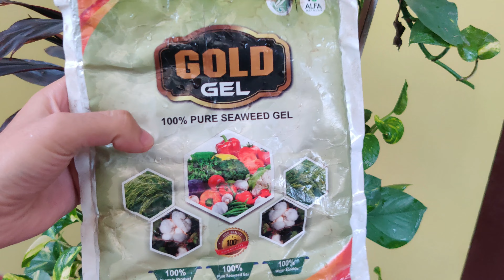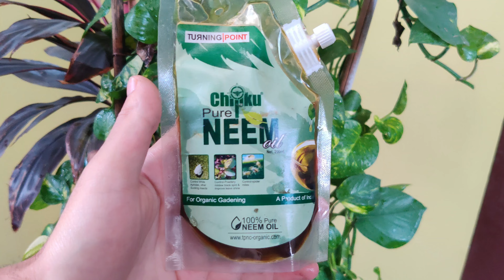मनी प्लांट पर डालो यह चीजें , फिर देखो कितना घना हो जाएगा पड़ोसी भी पूछेंगे राज ज्यादा महंगा नहीं है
Vlogging Channel - Priyansh Goyal Vlogs

Buy Vermicompost (seller no, WhatsApp only) - 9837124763